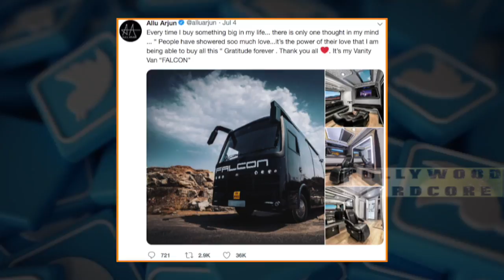तेलुगु सुपरस्टार अलू अर्जुन ने खरीदी लग्जरी वैनिटी वैन, कीमत जान उड़ जायेंगे होश! BH